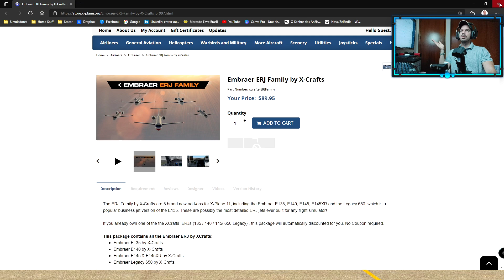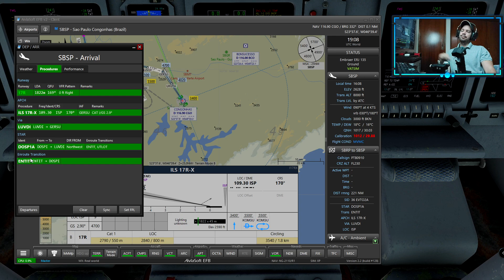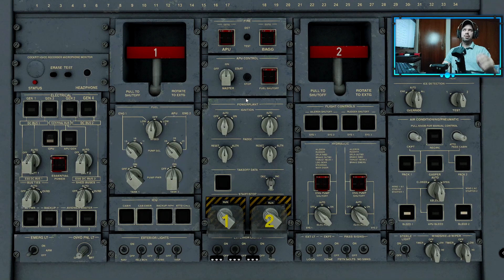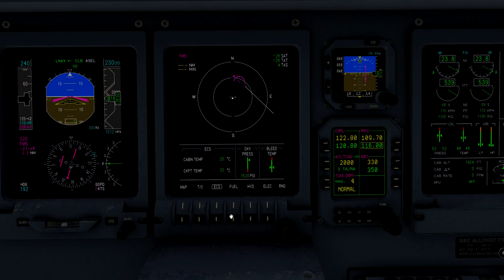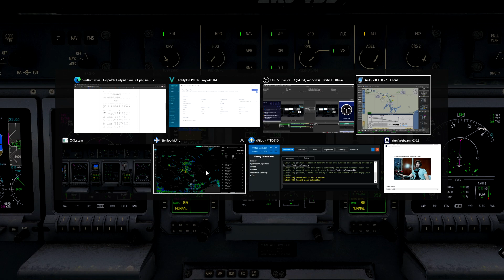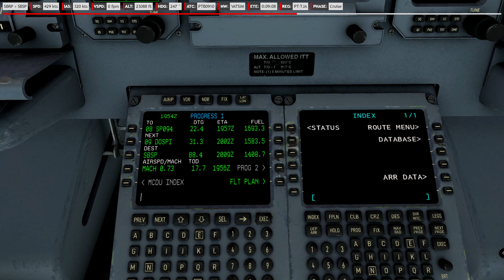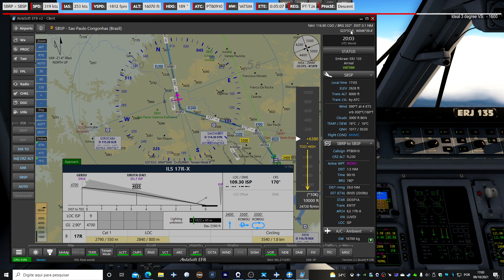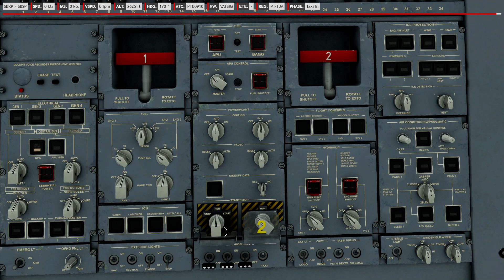Estreia: X-CRAFT ERJ-135 - Ribeirão Preto (RAO) - São Paulo (CGH) - EP141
Estreando aqui no canal o Embraer ERJ-135 da X-Craft para Xplane11. Belíssimo avião, bem modelado, detalhado e funcional, e com um custom FMC da Tekton, que inicialmente é estranho... mas depois fica bem fácil. Fiz um voo de Ribeirão até São Paulo e gostei bastante.

PC Specs:
CPU: AMD Ryzen 9 5900X
MoBo: Asus TUF Gaming X570 Plus/BR
Cooler: Watercooler ML240L V2 RGB
Memória: 32Gb Crucial Ballistix Elite 3000MHz DDR4
VGA:  NVidia Gigabyte GeForce GTX 1080 8Gb
Fonte: 850w Seventeam V-Force Series
Gabinete: ReDragon Demolisher White

Armazenamento:
1 x SSD WD Black SN750 Heatsink, 1TB, M.2 NVMe (simuladores)
1 x SSHD SEAGATE FIRECURA 2TB+8GB SSD 3.5" SATA III 6GB/S acelerado por Memória Intel Optane 16GB M.2 PCI-Express 3.0
1 x SSD Crucial 2.5´ 250GB SATA III 6Gb/s (Windows)
2 x Corsair Force 3 SSD 120Gb

Dispositivos:
Logitech X56 HOTAS
Saitek Rudder Pedals
Headset Logitech G633 Artemis
40" FullHd Samsung TV e 47" FullHD LG TV (para addons)